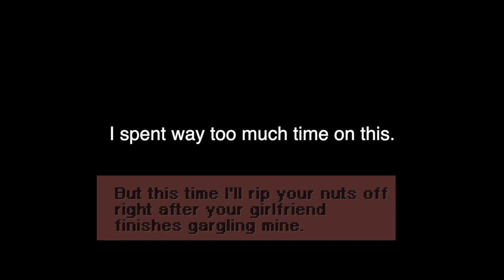Friday Night Somethin'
whooo... why do i do the things I do.